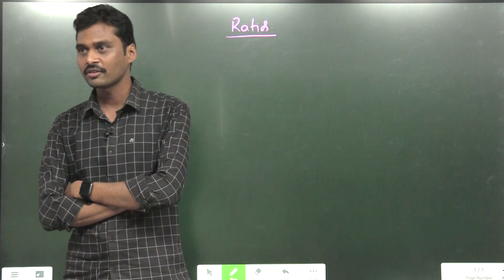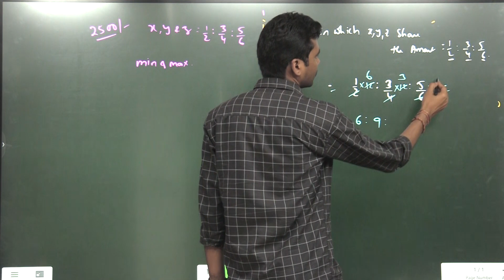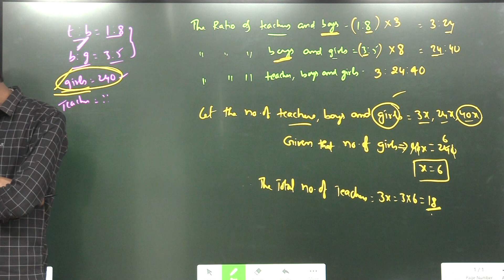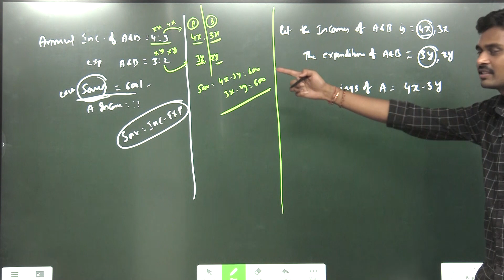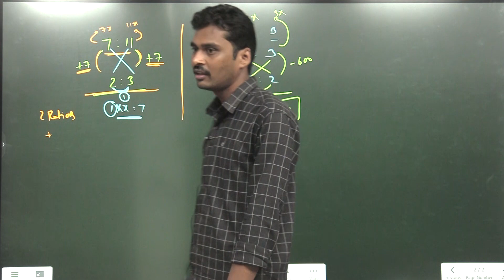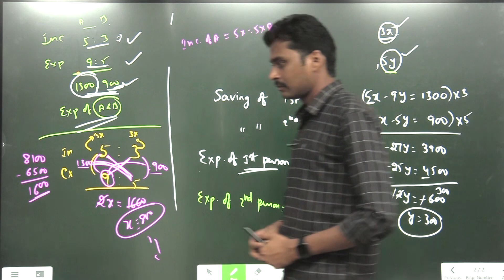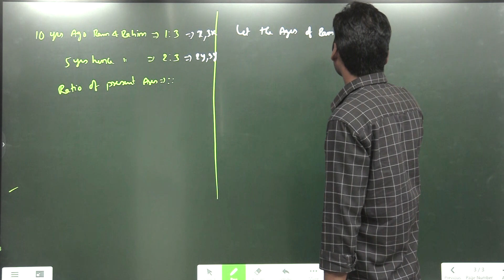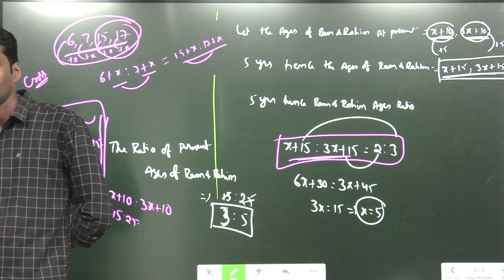How to Solve DATA INTERPRETATION Questions in TSPSC Group-1 Mains